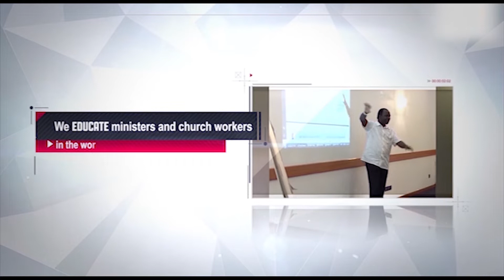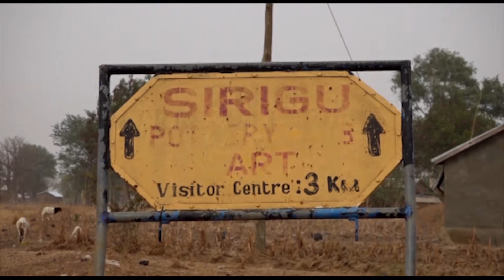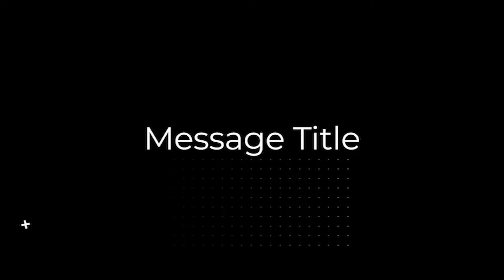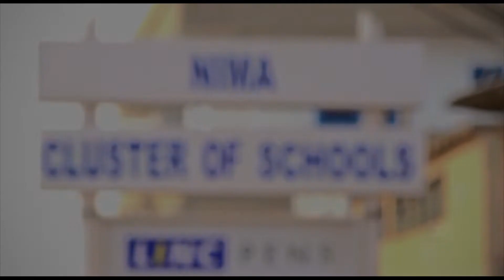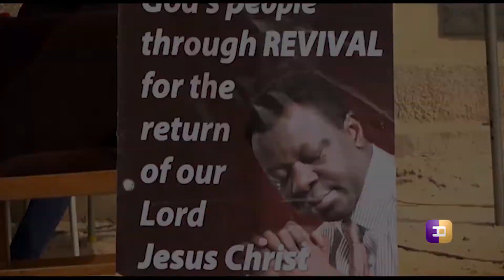Sons of Oil 2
Eastwood Anaba Media Ministries
And FGC Media Ministries